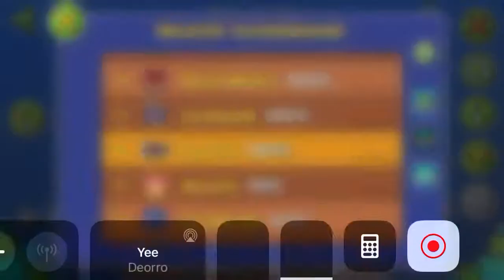Believe (100%) Harder